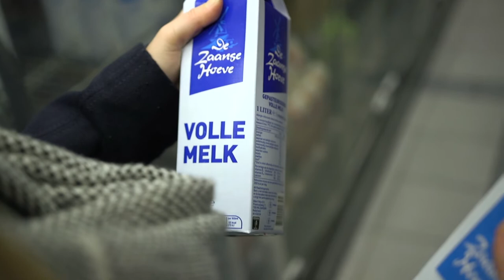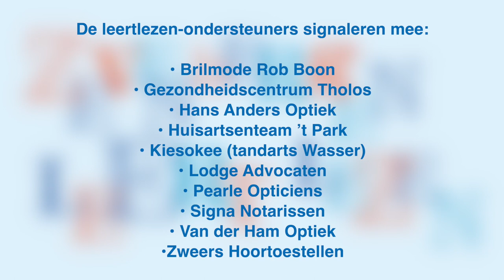Compact Video - video productie van concept tot realisatie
Laaggeletterdheid Gem moerdijk. Bent u op zoek naar een video productie? Compact Video is het bedrijf dat u gaat helpen bij het maken van een productvideo, instructievideo of andersoortige (bedrijfs)film. Wij zijn sterk in het omzetten van, soms nog niet vastomlijnde, ideeën naar pakkende concepten en doeltreffende video's. Zowel in te zetten als online video of voor andere communicatie doeleinden.